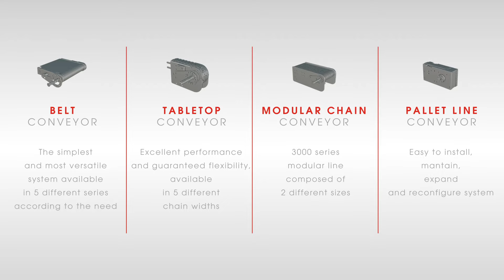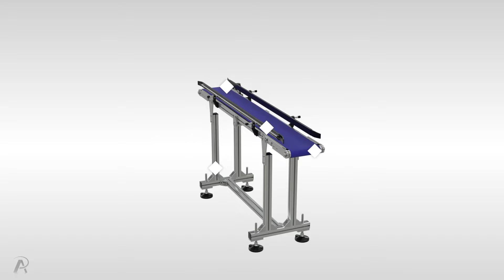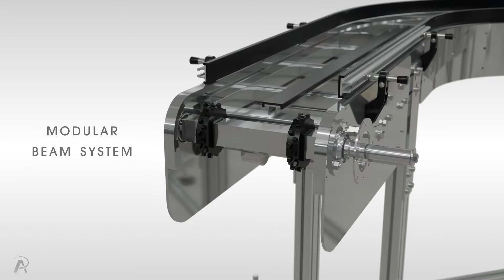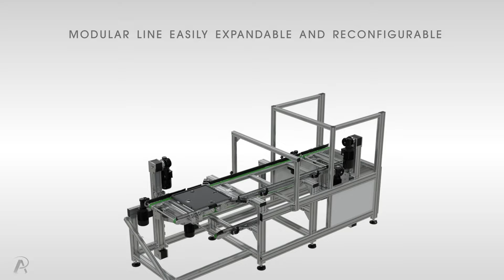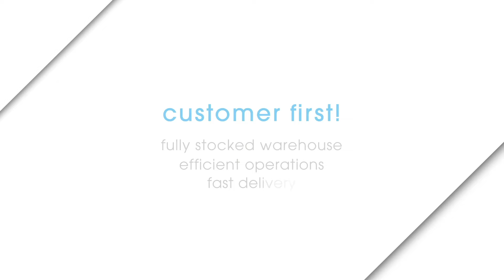ALUSIC - LineCS - Conveying systems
Alusic's conveyor belts and pallet conveyors.